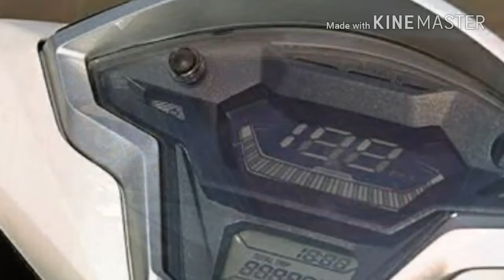Honda Grazia // New two wheeler of 2017-2018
This is the honda's new two of thos year.
   Grazia is with all new features 125cc HET engine front disc brake, Digital speedometer, Beautiful front and and back light,